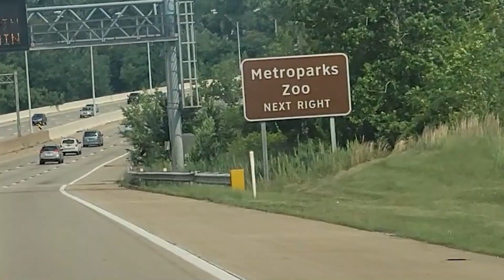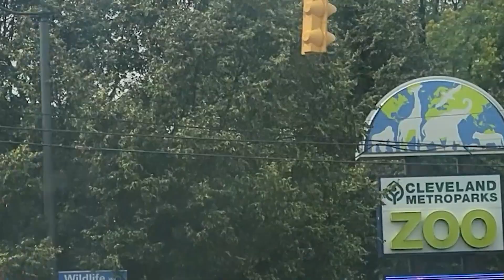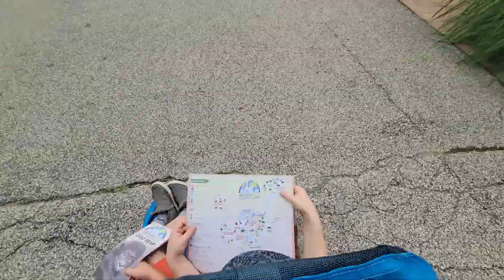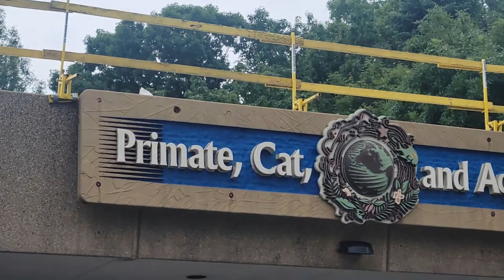At the Zoo with the Boys 2023 | Cleveland Metroparks Zoo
I wish I could express how much I love going to the Cleveland Zoo, I spent most weeks during the summer going or thinking about going to the Cleveland Zoo. You see when I lived in Cleveland it was free on Monday’s so each Monday we would go. And as time passes and I grave nostalgia more and more, going to Cleveland Zoo gets me that dosage. ENJOY!